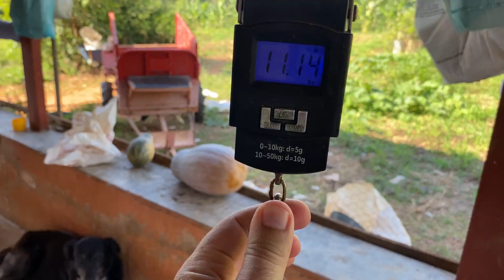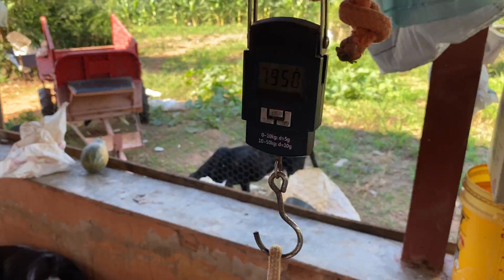TENHO UM CAMINHÃO DE ABÓBORA PARA FAZER DOCE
Hoje foi dia de conversar com a bondosa Dona Nivalda, que mora em seu sítio e vende variados doces, polpas e abóbora na feira da cidade 3 dias da semana. Tive o prazer de experimentar e aprender os benefícios do maracujá.
Vimos também suas lavouras e a enorme quantidade de abóboras para fazer doce.
Muito obrigado pela hospitalidade que me recebeu.

RECEITA DA GELÉIA DE MARACUJÁ

Retire a polpa (reserve) de 6 maracujá grande e coloque as cascas para cozinhar por 10 min de pressão.
Assim que cozido retire a pectina (parte branca da casca) e coloque no liquidificador.
Cozinhe a polpa reservada por 10 min para retirar a semente mais fácil, depois passe na peneira e junte com a pectina no liquidificador.
Bata bem e depois leve ao fogo com 400 g de açúcar deixando ao ponto de geleia.

TRILHA SONORA:
Eduardo Soares - Viola Caipira